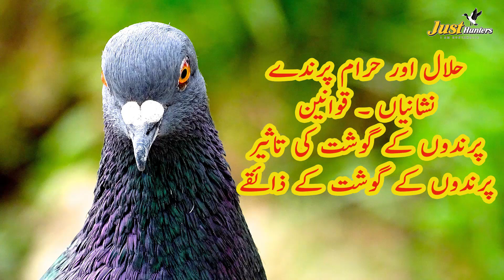Halal aur Haram Prindy Birds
In this video, Halal aur Haram Prindy, taste of bird, Game Birds, meat characteristics, advantages of different birds and meets